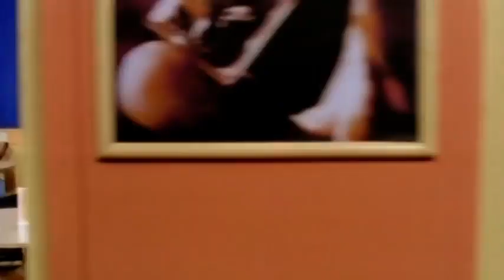Aryans Dekha Hai Teri Aankhon Ko